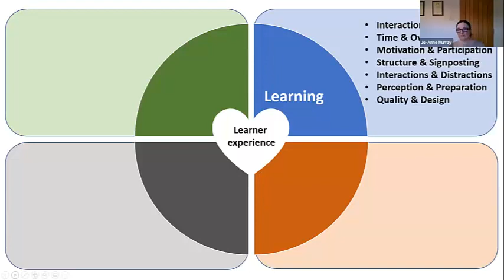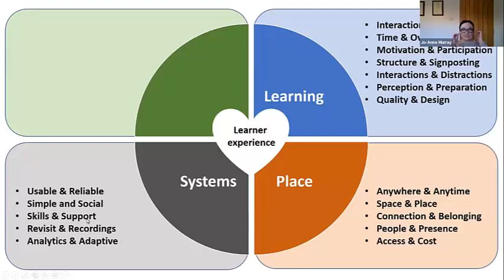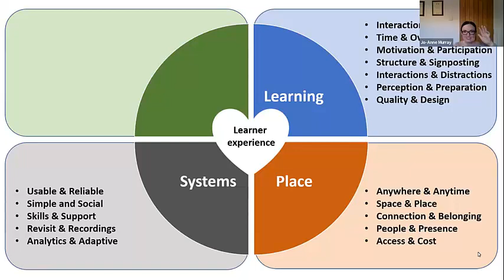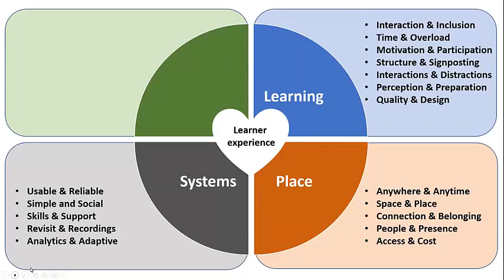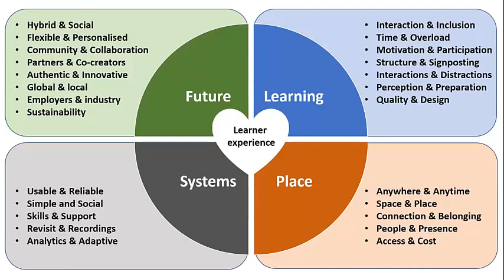Using the learner's experience to shape future teaching - Professor Jo-Anne Murray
Keynote Presentation from the ALT-ELESIG Scotland meeting on the 26th November 2021.

Full Title: Using the learner's experience to shape future teaching

Professor Jo-Anne Murray: Higher Ed Partners